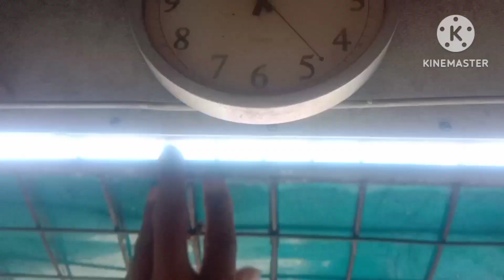CLOCK LAHAT IBON NIYA SA MC ARTHUR ANG GALING!! 2/2 3RD AT 13TH PLACER CHAMPION 🏆LUPET 😱